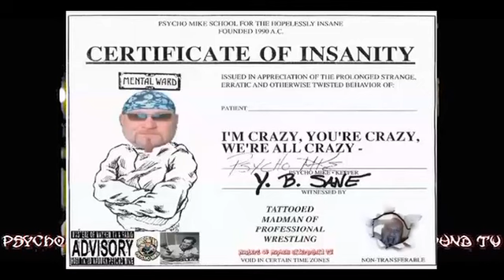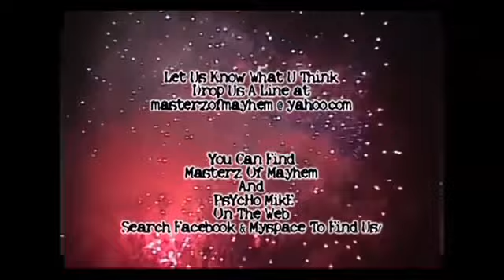Masterz Of Mayhem TV - Debbie Combs vs Sherri Martel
PsYcHo MikE'z Masterz Of Mayhem Underground TV - Womens Match - Debbie Combs vs Sherri Martel
at the Metroplex for I.W.A. Ohio